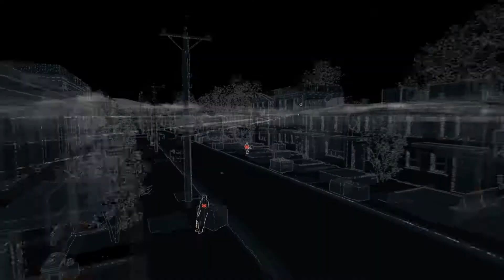Watch_Dogs: Special contract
Special contract

PC specs:
(SLI) Gigabyte GeForce GTX 780 3GB + EVGA GeForce GTX 780 ACX 3GB
CPU Intel Core i7 2600K 3.4Ghz (OC at 4.2GHz)
MSI Z68A-GD80 (B3) motherboard
SSD Crucial M-4 128GB
Thrustmaster T.Flight Hotas X
Creative Sound Blaster X-Fi Titanium Fatal1ty Pro PCI-e
G.Skill Ripjaws X DDR3 1600 PC3-12800 CL9 16GB (4x4GB)